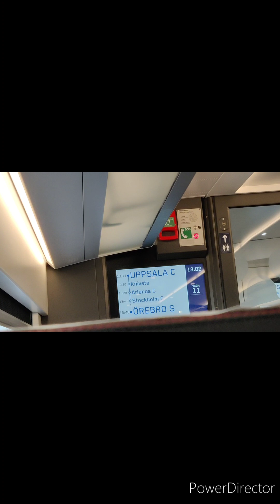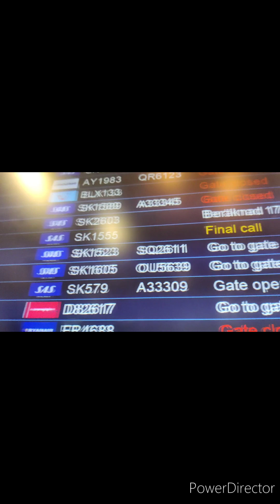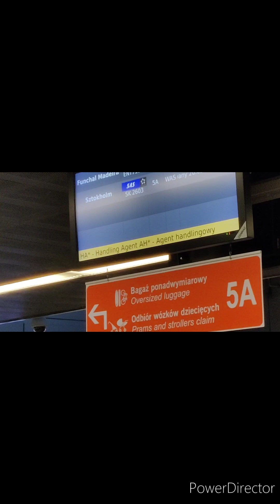Resan börjar! Polen vlogg del 1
Jag började resan med tåg till Arlanda. På Arlanda åt jag först Lunch det blev Asiatiska dumplings. Flyget blev inställd så jag fick vänta 2 timmar på flyget tills det till slut kom. På flyget köpte jag 1 flaska vatten och en påse chips. Till slut när vi kom fram vilade jag på rummet.